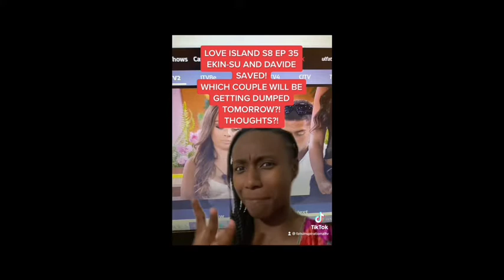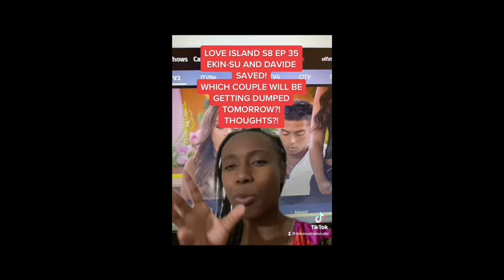LOVE ISLAND INDIYAH AND DAMI UNFINISHED BUSINESS?! EKIN-SU AND DAVIDE SAVED AGAIN? EP 34 35